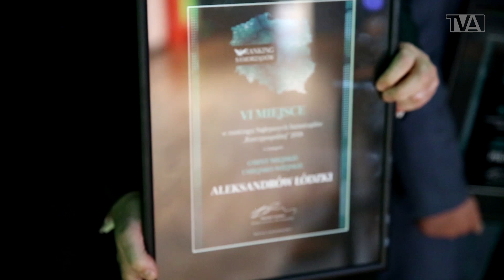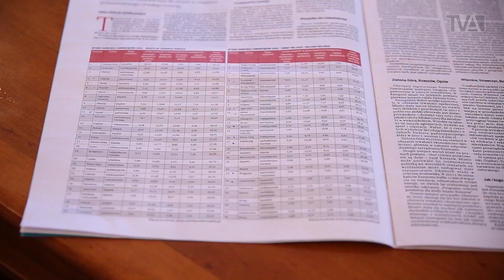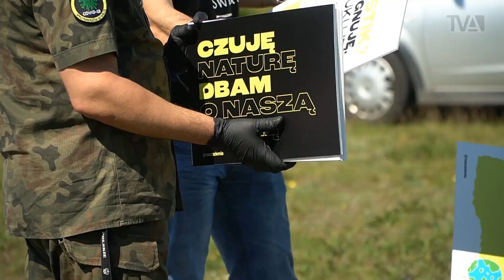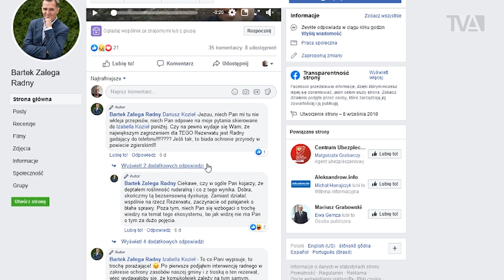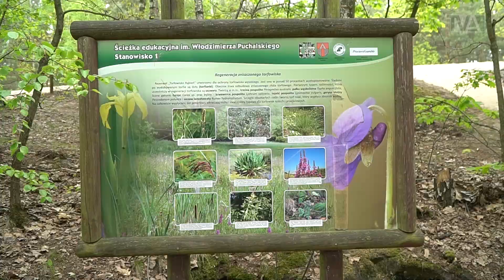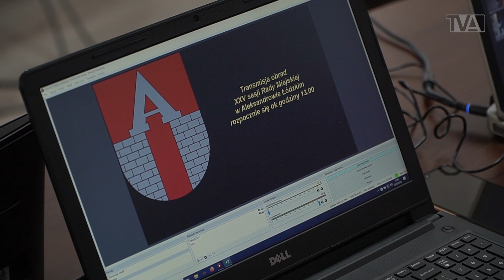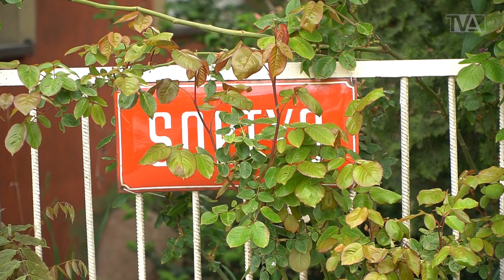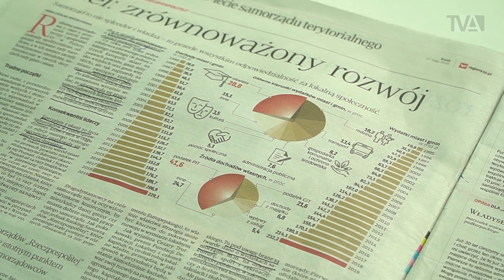Telewizja Aleksandrów: 29.05.2020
Zapraszamy na najnowsze wydanie SerwisuInformacyjnego Telewizji Aleksandrów!

Dziś w programie m.in.:

00:51 Będziemy świętować 30-lecie Samorządu Terytorialnego
08:10 Z wolontariuszami posprzątamy teren w pobliżu ulicy Skarbowej
13:02 Wyjaśnimy dlaczego do sądu trafiły pozwy przeciwko dwóm aleksandrowskim radnym.
18:07 Sprawdzimy jakie oszczędności czekają naszą gminę
22:10 Pokażemy jak w Chrośnie świętowano Dzień Matki
27:06 Powiemy o nietypowych lokatorach w urzędzie

Gościem RozmowyTygodnia jest Jacek Lipiński, burmistrz Aleksandrowa Łódzkiego 30:34

Na koniec programu zapraszamy na Reportaż z imieninowego sprzątania Torfowiska Rąbień 59:30

Zapraszamy!